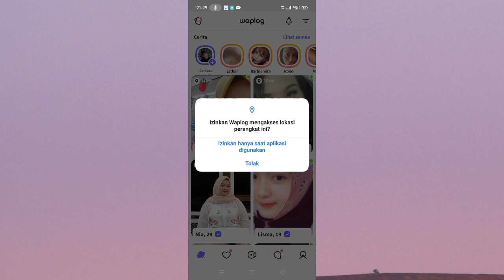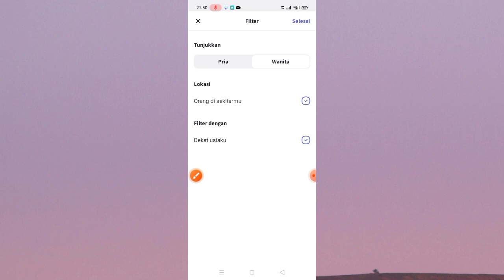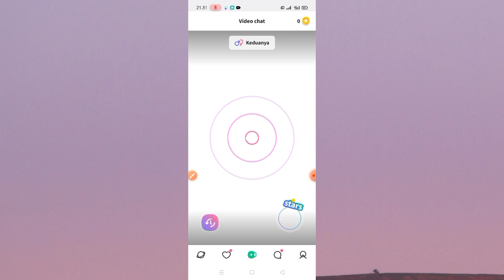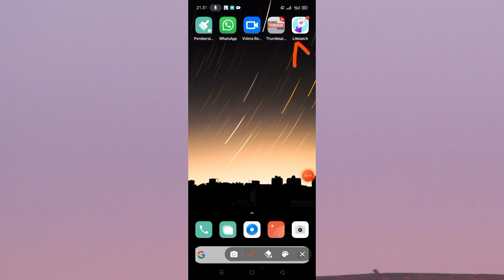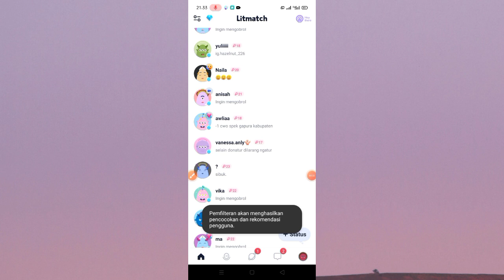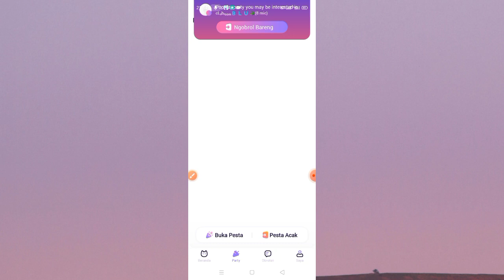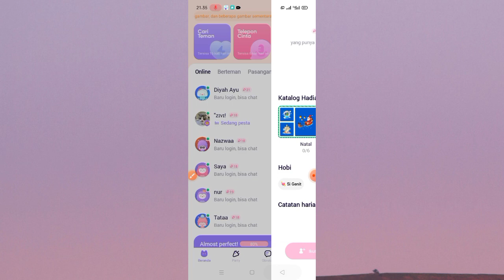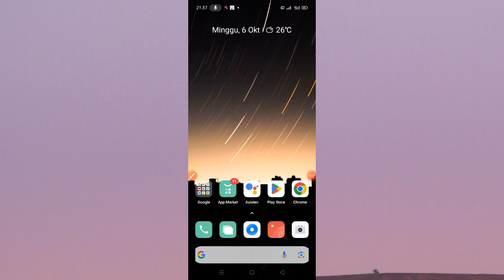3 Aplikasi Cari Jodoh Sekitar Gratis Tanpa Biaya Bisa Chat Sepuasnya Selamanya🔥‼️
3 Aplikasi Cari Jodoh Sekitar Gratis Tanpa Biaya Bisa Chat Sepuasnya Selamanya🔥‼️